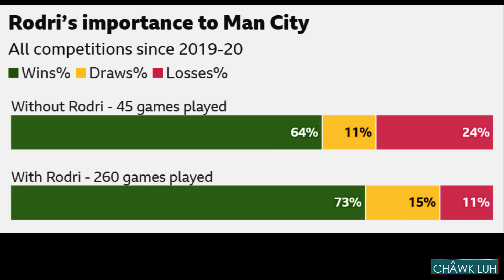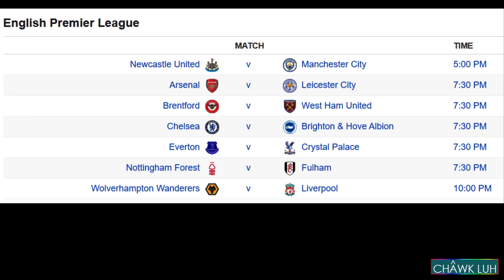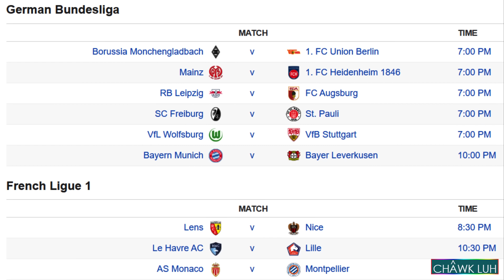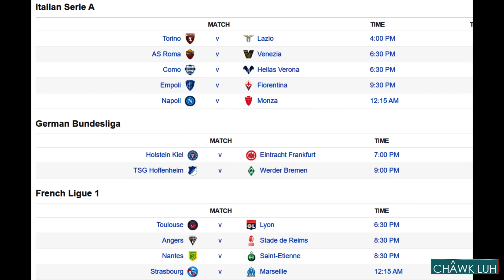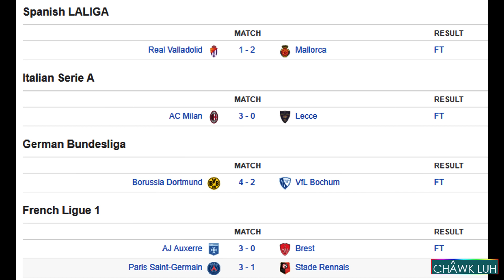Football Titi || Part - 415